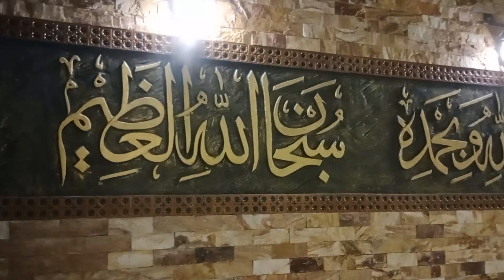Part 3 Tilawat-e-Quran-e-Pak Para 10